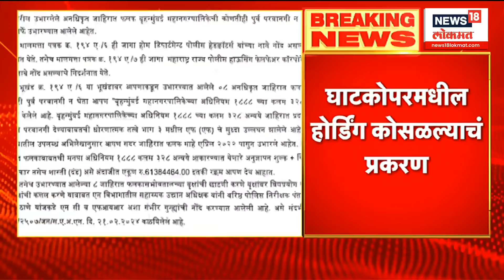Ghatkopar Hoarding Collapse : घाटकोपर होर्डिंग दुर्घटनेत चौकशी | होर्डिंगचं ऑडिट होणार |Marathi News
पूर्व द्रुतगती महामार्गालगत असलेले होर्डिंग कोसळून झालेल्या दुर्घटनेची मुख्यमंत्री एकनाथ शिंदे यांनी प्रत्यक्ष घटनास्थळी जाऊन पाहणी केली. यावेळी त्यांनी या घटनास्थळी सुरू असलेल्या मदतकार्याचा आढावा घेतला. तसेच मुंबई महापालिकेच्या अधिकाऱ्यांना काही महत्वाच्या सूचना दिल्या. यावेळी झालेली दुर्घटना ही अत्यंत दुर्दैवी असून या घटनेची चौकशी करून दोषींवर कारवाई केली जाईल असे त्यांनी स्पष्ट केले. तसेच या दुर्घटनास्थळी वेगाने बचावकार्य सुरू करण्यात आले असून 57 जणांना सुखरूप बाहेर काढण्यात यश आले आहे. तर तीन जणांचा मृत्यू झाल्याची माहिती मिळाली असून अजूनही मदतकार्य सुरू आहे. शासनाच्या वतीने मृतांच्या नातेवाईकांना प्रत्येकी 5 लाख रुपयांची मदत दिली जाईल असे शिंदे यांनी यावेळी जाहीर केले. तसेच या दुर्घटनेतील जखमींवर सरकारी खर्चाने उपचार करण्यात येतील असेही त्यांनी स्पष्ट केले आहे

Ghatkopar Hoarding Collapse : घाटकोपर होर्डिंग दुर्घटनेत चौकशीचे आदेश | Mumbai Dust Storm